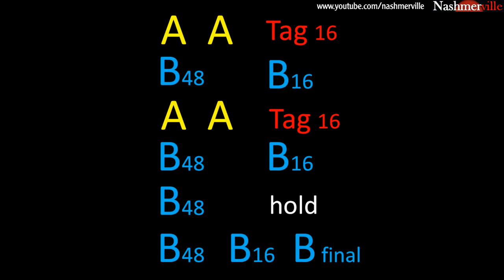WORKSHOP SALARDÚ FESTIVAL 2018 - I BELIEVE IN YOU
PHRASED, 2 wall. (tags & restarts). Advanced Line Dance.
Choreographed by Silvia Denise Staiti (ITA-2018)
5th. Salardú Country-Rock Festival - Catalonia - 23-26/08/2018
Filmed & Edited by Nashmerville (Josep Lluís Fernàndez & Mercè Orriols)